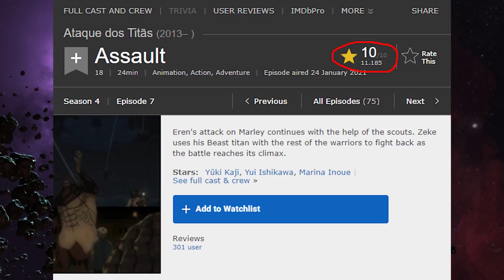OS TITÃS FORAM DERROTADOS! EREN COMEU O TITÃ MARTELO DE GUERRA - SNK EP 07X04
🎨 Aprenda a desenhar todos os seus personagens animes preferidos. Clique agora no link pra saber mais

Cara, que episódio foi esse!? Eu tô arrepiado até agora e a coisa só vai melhorar daqui para frente. Eren continuou avançando, mas agora chegou o Titã Bestial, Zeke Jaeger. O Armin apareceu e botou o Colossal para fora, que loucura! E você já imaginou que o Eren seria fã de um "quebra-nozes"? Bora conferir tudo nessa análise.

Petrópolis / RJ